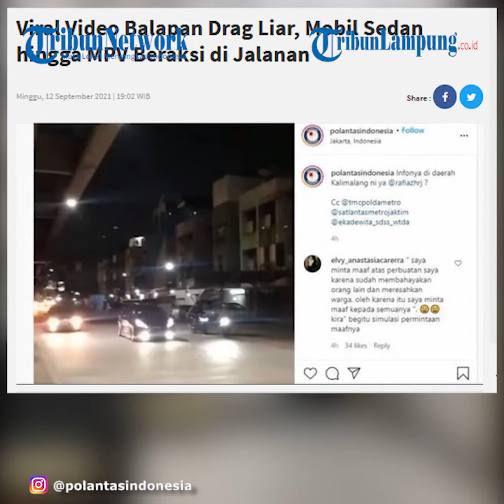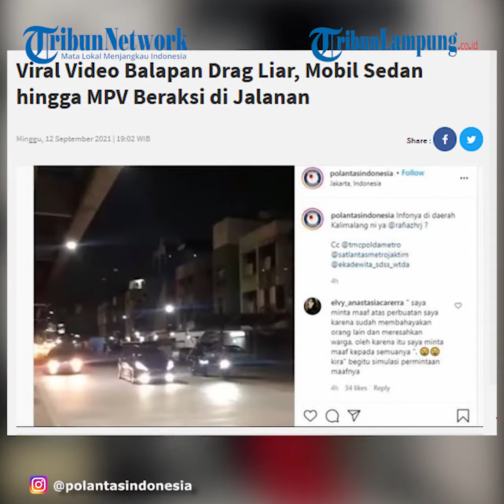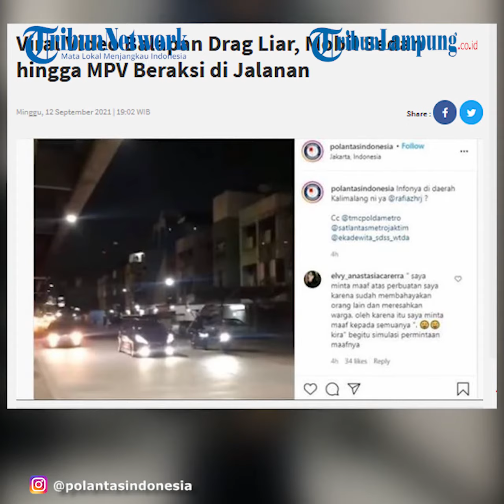Viral Adu Balap Liar Mobil Beraksi di Jalanan Ibu Kota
Dalam rekaman video tersebut tampak mobil saling beradu balap di trek jalan lurus atau drag race.
Video tersebut diunggah oleh akun Instagram @polantasindonesia pada Minggu (12/09/2021), dan aksi itu diyakini dilakukan di daerah Kalimalang.
Tak hanya sedan bahkan mobil berkategori hatchback hingga MPV ikut beraksi dalam balapan itu.
Training Director Jakarta Defensive Driving Consulting (JDDC) Jusri Pulubuhu menjelaskan aksi balap liar adalah tindakan berbahaya di jalanan.
Terlebih jika aksi tersebut dilakukan di jalan raya yang ramai oleh kendaraan lain.
“Kalau memang hobi lakukan di tempat tertutup seperti sirkuit. Jangan di ruang publik dan jalan raya,” ujar Jusri, dikutip dari Kompas.com.
Dia menambahkan tindakan hukum yang keras perlu diterapkan agar kejadian ini tak terulang.
Diketahui aksi balap liar adalah hal ilegal dan melanggar hukum. Dalam Undang-undang Nomor 22 Tahun 2009 tentang Lalu Lintas dan Angkutan Jalan (UU LLAJ) tercantum hukuman 18 bulan sampai denda paling banyak Rp1,5 miliar.
Artikel ini telah tayang di Kompas.com